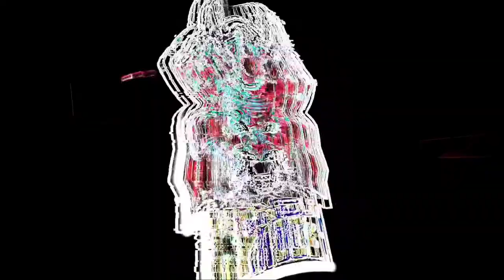Wish Event Trick Tamil | Thanks To Baatu Majaa | Booyah wish Event Trick Tamil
booyah wish event tamil,
booyah wish event in tamil,
booyah wish 1 spin trick tamil,

Background  music 🎧

1. NCS (No Copyright )

Subsribers Thunai